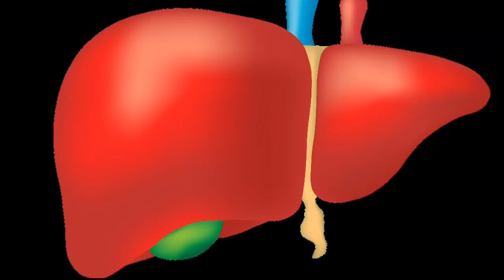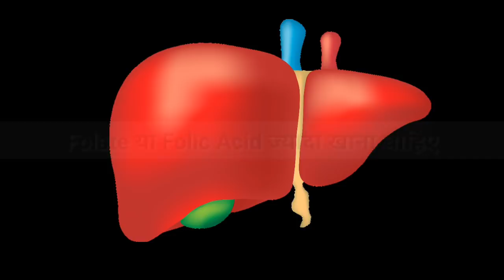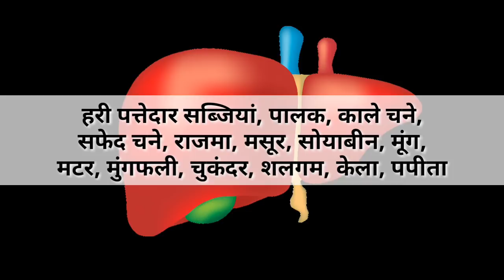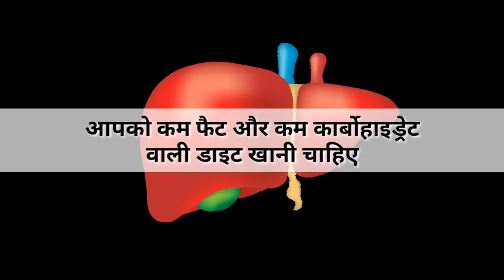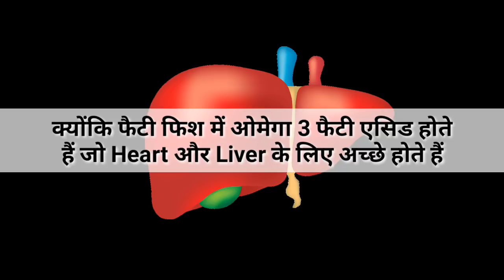बढ़े हुए ALT (SGPT) और AST (SGOT) को कैसे कम करें, How To Reduce ALT (SGPT) And AST (SGOT) In Hindi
This is about how to reduce ast and alt levels, also called sgpt and sgot, naturally in hindi. Sgot sgpt kaise kam kare, kaise control kare.

Pawan Uppal